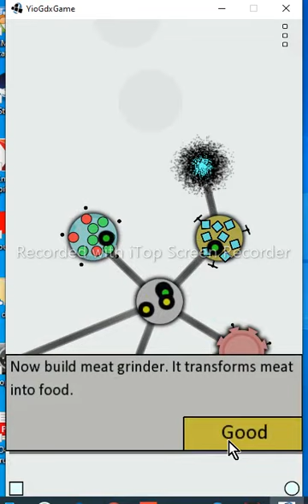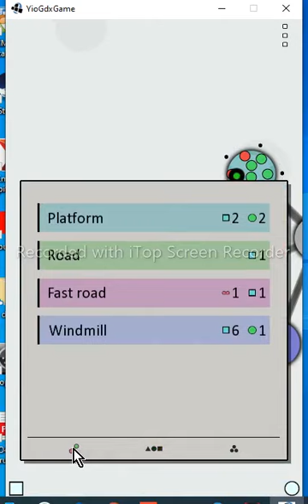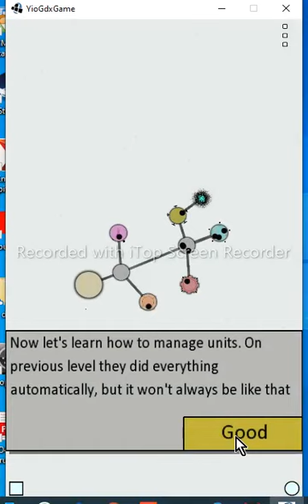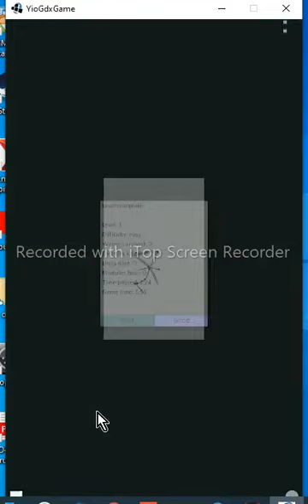Achikaps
Hello everyone my name is Marian and this time i decided to play this game called Achikaps (for some reason autocorrect don't like this name 😅) If you don't hear any music, is because this is the firs time i try this game on PC lol 😑, next time i will activate the music from the game sorry